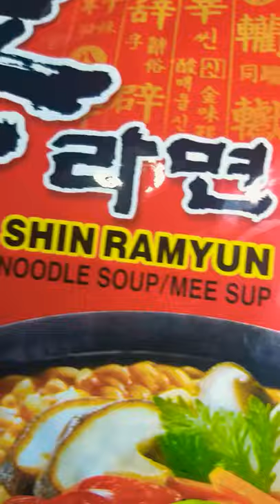Shin Ramyun Noodle Soup(Nongshim)